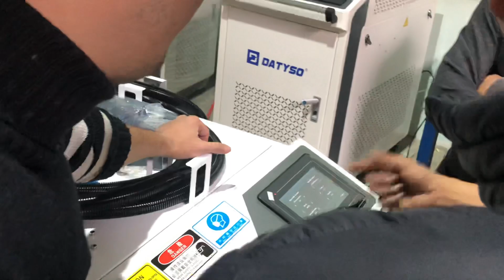Tiếp tục bàn giao máy hàn laser giá tốt nhất cho khách hàng ngày vía thần tài - 0967.795.833